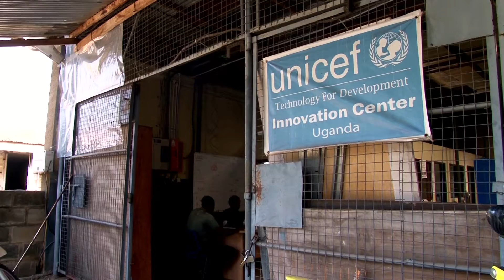Innovation Mobistation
MobiStation, first developed by UNICEF Uganda, is a solar-powered multimedia kit built around a laptop, projector, document camera, speaker and other peripherals, all contained in a portable suitcase.

Watch how the MobiStation acts as a force for change for youth and education, village health workers, and in emergency situations in Uganda.